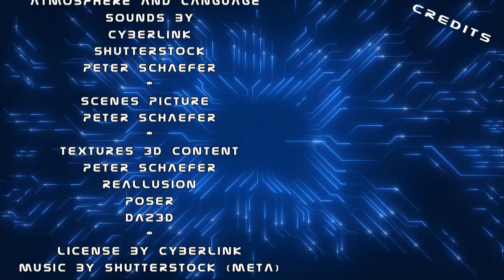Cinema Prime - Fun Clip - Villa Thalia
Die kleinen Alltagsprobleme von Henry und Thalia. Nehmt es einfach locker, das reale Leben ist hart genug.